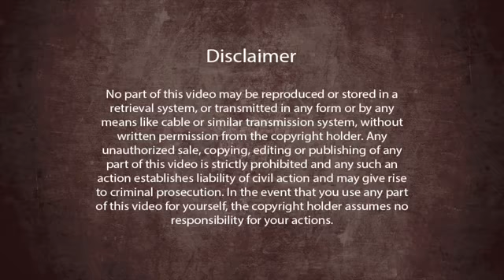Purify the 5 layers of your existence: pain patterns and the mental body (NKY session 3)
This video is the recording of the third session of Nithya Kriya Yoga (NKY), shared by Paramahamsa Nithyananda on 16 August 2015. Nithya Kriya Yoga is a weekend program for cleansing the 5 layers of our existence (in Sanskrit: koshas), doing completion with all the different kinds of patterns stored in the 5 bodies of our being. The third layer is the mental body, or manomaya kosha. In this layer our pain patterns are stored.

What patterns are stored in your mental body, the manomaya kosha?
The inner chattering which goes on inside you, which you are not able to switch off, which overpowers you. The strong thought currents overpowering you - this is the biggest incompletion stored in the mental layer.

In the mental layer  we store all the pain patterns: physical pain, mental pain, emotional pain and spiritual pain. But in the end, all these pains are reduced to mental pains and recorded in your being as thought patterns, mental patterns. Even physical pain is the mental pain about physical pain. These four major pains get stored in your pain body, in the mental layer.

After giving the introduction about pain patterns and the mental body, Paramahamsa Nithyananda continues to give participants a powerful process to 'get you out of the mess you created for yourself'. This happens when we recall, relive all incidents. Paramahamsa Nithyananda explains to people the samskara dahana kriya - the technique of writing the pain autobiography.